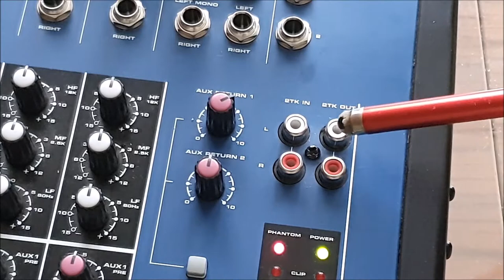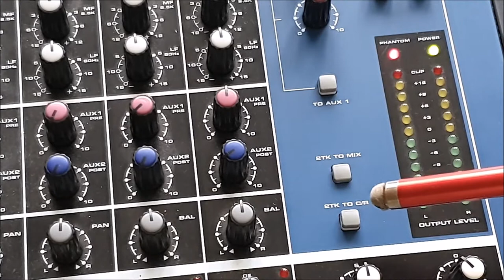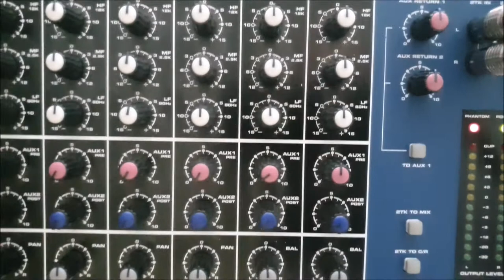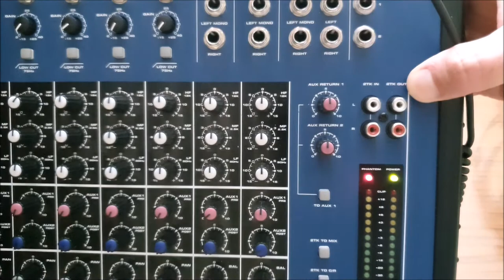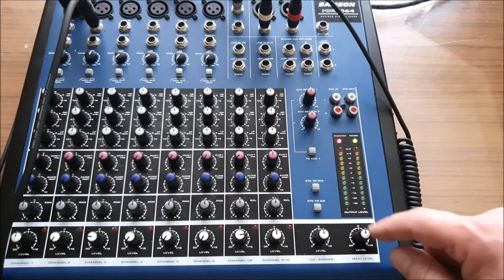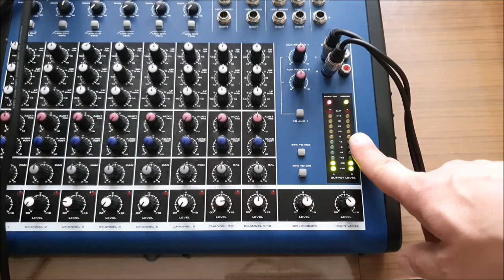#3 Poradnik Mikser SAMSON MDR1064 - część 2 Ścieżki 2 TK In i 2 TK Out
W tym odcinku przyjrzymy się zastosowaniu gniazd 2 TK In i 2 TK Out, którymi przesyłamy muzykę z komputera do miksera lub z miksera do komputera jak i również na wszystkie inne urządzenia zewnętrzne, służące do nagrywania miksu poprzez te wyjścia.